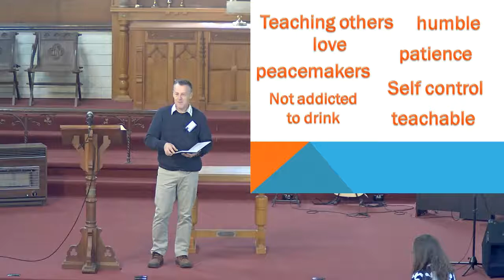Titus 3:4-11 - Let's make a Profit